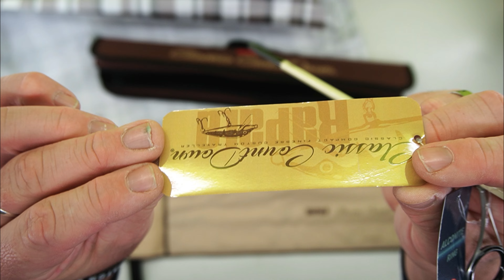Mi hanno REGALATO un SOGNO! NATALE con RAPALA COUNTDOWN travel dall'UNPACKING alla prova in PESCA.